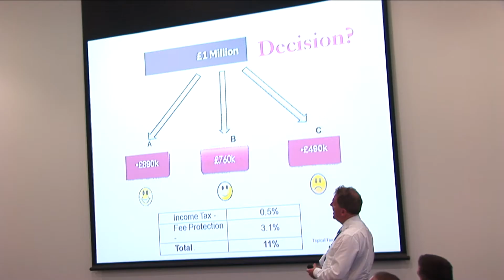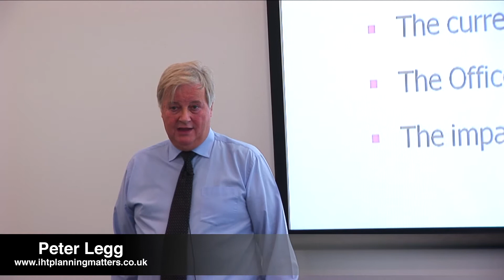Breakfast With The Experts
Graham Rowan's Breakfast With The Experts brings together a team of financial wizards with a great venue to bring you an experience with a difference. Here's the highlights of our most recent event at Mercedes Benz Brooklands, where the sell-out audience heard from three leading tax experts on how they could save hundreds of thousands in tax in a perfectly legal way. In 2013 there are four events planned - fidn out more